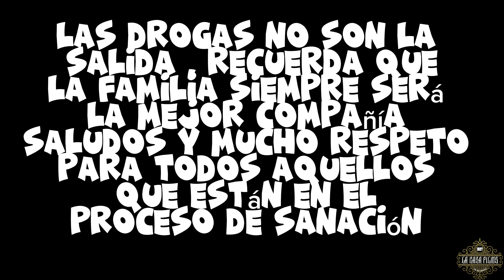Perdón Si Te Ofendí Video Oficial / EleMafyas / 2023 LaCasaFilms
No Olviden escuchar este y todos los temas a través de Spotify
saludos a toda la pandilla que sigue firme